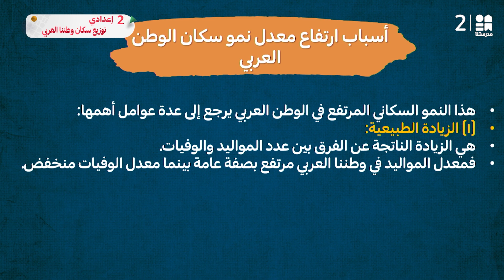أسباب ارتفاع معدل الزيادة السكانية | الدراسات الإجتماعية | الصف الثاني الإعدادي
يمكنكم تحميل تطبيق مدرستنا Plus :
لمستخدمي نظام أندرويد: